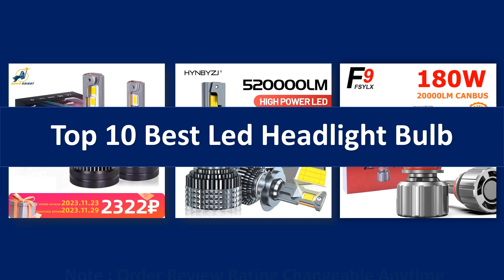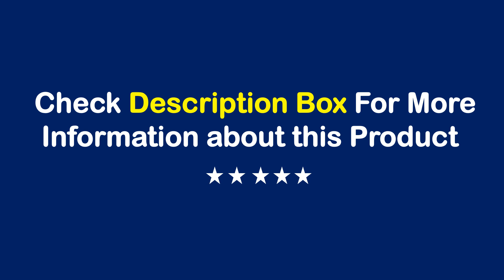TOP 10 Best Led Headlight Bulb in 2024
50 Best Led Headlight Bulb From Aliexpress

Best Selling Led Headlight Bulb

01. DAWNKNIGHT K7C 4300K H7 H4 H11 Led Lamp 3 Copper Tube Led Lights For Car H1 HB3 9005 HB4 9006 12V Led Headlight Bulb

02. DAWNKNIGHT K5C 4300K 110W H7 H4 Led Lamp Double Copper Tube 3000K Led Lights For Car H1 H11 HB3 9005 HB4 9006 Led Headlight Bulb

03. HYNBYZJ 620W 220000LM H7 H4 H11 LED Headlight High Power Canbus H1 H8 H9 9005 HB3 9006 HB4 9012 HIR2 Turbo Lamp 6000K Car Light

04. F5 LED Headlight Bulb Fog Light H4 H10 Car LED Headlamp 110W 20000LM H7 H11 PSX26W 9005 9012 H1 LED Bulbs LED H7 headlight

05. HYNBYZJ 220000LM H7 LED Canbus Car Headlight Super HB4 H11 H4 H1 9012 HB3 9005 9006 H8 Lights Plug-N-Play Bulbs 620W Auto Lamp

06. F5C 120W 12000LM H7 H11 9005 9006 H1 LED Bulbs LED H7 headlight kit Fog Light H4 H7 H8 H16 Car LED Lamps LED Headlights Bulb

07. Car Headlight Canbus 520W 180000LM H7 H4 H11 LED Bulbs Canbus H1 H8 H9 9005 HB3 9006 HB4 9012 HIR2 Turbo Lamp 6000K Car Light

08. 180W F9 LED H7 H11 H1 9005 H4 Headlight Kit Fog Light H4 H7 H8 H11 H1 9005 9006 LED Lamp LED Headlights Bulb

09. Novsight N37 H7 LED Headlight For Car H4 LED H1 H11 H3 H13 9005 HB3 9006 HB4 6500K 22000LM 120W Auto Headlamp Fog Light Bulbs

10. Afarnova 760W H4 H7 Led Headlight 200000LM Led Lights For Car H1 H3 H8 H11 H13 HB3 HB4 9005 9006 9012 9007 Canbus Lights 12V